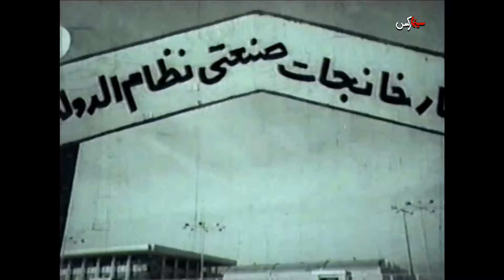فیلم دنیای پوشالی | ۱۳۴۷ | منوچهر وثوق و همایون | نسخه کامل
✅خلاصه داستان👇
«دختر» و «پسری» با هم آشنا شده و شیفته ی یکدیگر می شوند. دختر به دروغ خود را فرزند مردی ثروتمند معرفی می کند. اما سرانجام آشکار می شود که دختر واقعاً فرزند مرد ثروتمند است و سال ها پدرش در جستجوی او بوده است. بعد از این ماجرا، دختر و پسر با هم ازدواج می کنند.